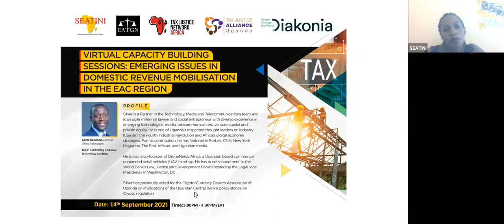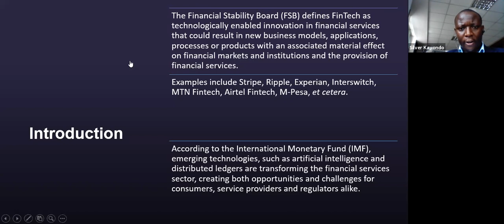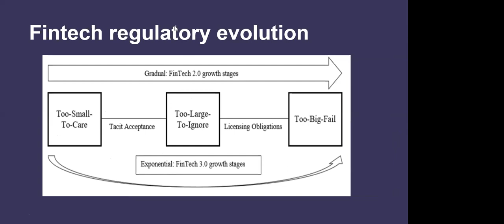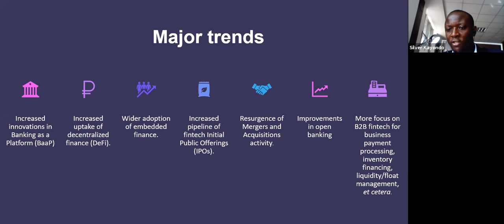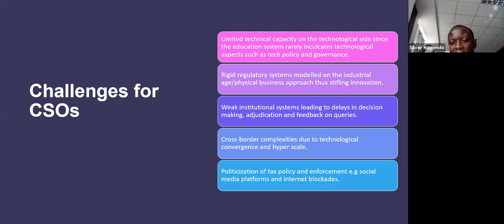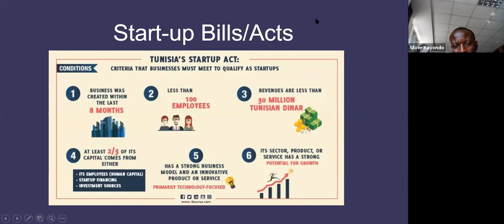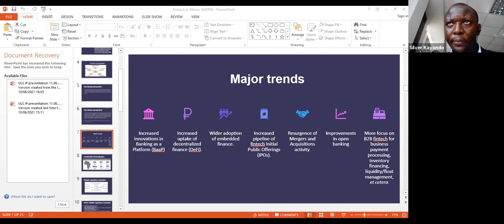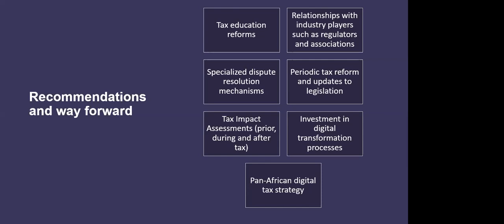Understanding Financial Technology in Africa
SEATINI Uganda, East African Tax and Governance Network, Tax Justice Network Africa with support from Diakonia jointly organized a series of interactive capacity building sessions on ‘Emerging Issues in Domestic Revenue Mobilization (DRM) in the East African Community (EAC) region’ for key and relevant stakeholders to enhance their knowledge and capacity on Taxation of the Digital Economy as well as Public Private Partnerships (PPPs) and their linkages with DRM.
The 1-hour and 30 minutes expert-led session was conducted by Silver Kayondo, Partner , Ortus Advocates on 15th September 2021. The session brought together representatives from Civil Society Organizations (CSOs) working on taxation, debt, budget and other governance issues, media, academia among others.